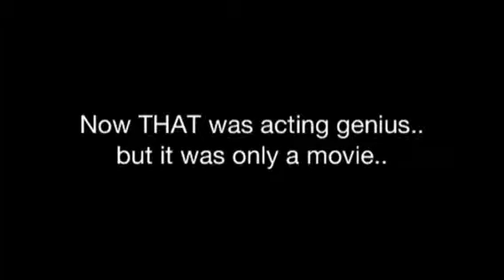A Scare O' Soylient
Charleton Hestin is such a damn good actor that he had a string of people believing that his 1960's cult classic, "Soylient Green". was true. Could he be right?? You be the judge.